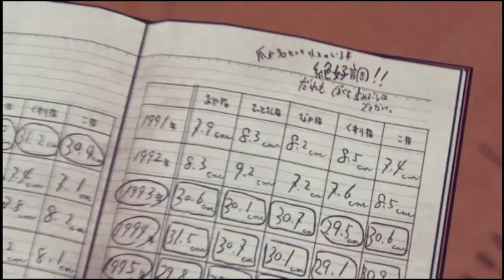Lets play JoJo's Bizarre Adventure: All Star Battle!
JoJo's Bizarre Adventure: All Star Battle gameplay.